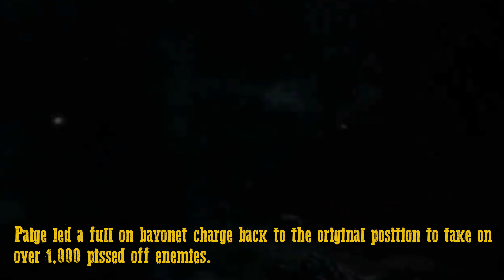Violent But True: Mitchell Paige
Season 3, Episode 8.  How many enemies can a single Marine with machine guns take on?  About 2,000.